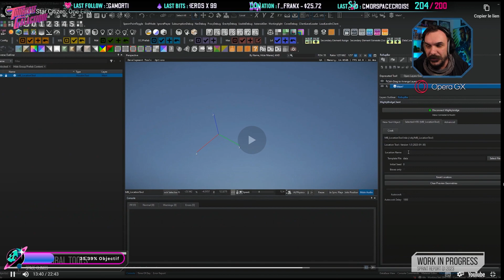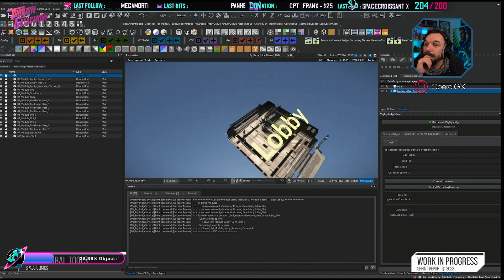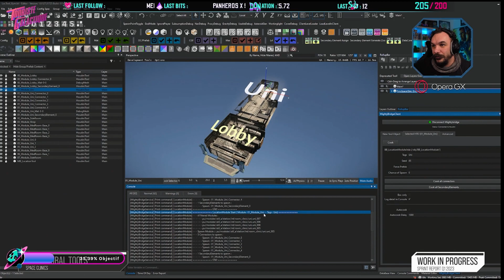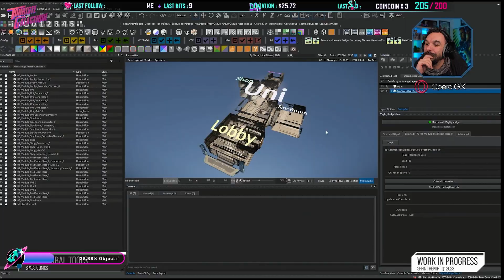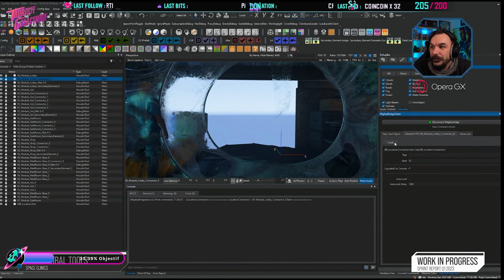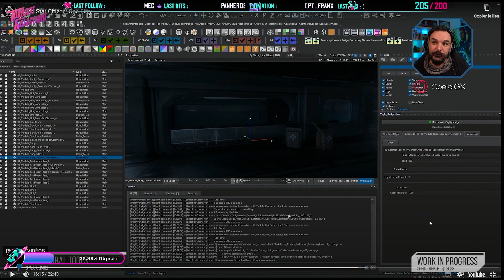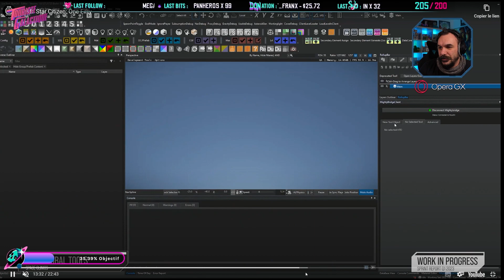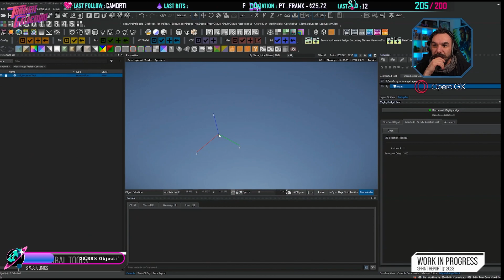Inside Star Citizen : TRACTOR FACTOR ► Traduction FR du 23/03/2023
Nouvel épisode d'inside Star Citizen!

Bon visionnage & des bisous!

𝗠𝗲 𝗦𝗼𝘂𝘁𝗲𝗻𝗶𝗿

𝗠𝗼𝗻 𝗖𝗼𝗻𝘁𝗲𝗻𝘂

𝘗𝘢𝘴𝘴𝘦 𝘮𝘦 𝘷𝘰𝘪𝘳 𝘦𝘯 𝘥𝘪𝘳𝘦𝘤𝘵 𝘴𝘶𝘳 𝗧𝘄𝗶𝘁𝗰𝗵 & 𝑣𝑜𝑖𝑟 𝑙𝑒𝑠 𝑉𝑜𝑑𝑠 𝑠𝑢𝑟 𝗬𝗼𝘂𝘁𝘂𝗯𝗲 !

𝗠𝗲𝘀 𝗣𝗮𝗿𝘁𝗲𝗻𝗮𝗶𝗿𝗲𝘀

► EpicStore : TOURISTEGALACTIK
► Star Citizen : STAR-FV4L-T77R

𝗠𝗲𝘀 𝗥𝗲́𝘀𝗲𝗮𝘂𝘅

𝗧𝗼𝘂𝗿𝗶𝘀𝘁𝗲 𝗚𝗮𝗹𝗮𝗰𝘁𝗶𝗾𝘂𝗲

𝘚𝘢𝘭𝘶𝘵 𝘢̀ 𝘁𝗼𝗶 𝘦𝘵 𝘣𝘪𝘦𝘯𝘷𝘦𝘯𝘶𝘦 𝘤𝘩𝘦𝘻 𝘭𝘦 𝗧𝗼𝘂𝗿𝗶𝘀𝘁𝗲 𝗚𝗮𝗹𝗮𝗰𝘁𝗶𝗾𝘂𝗲! 𝘐𝘤𝘪 𝘰𝘯 𝘱𝘢𝘳𝘭𝘦 𝗷𝗲𝘂𝘅 𝘃𝗶𝗱𝗲́𝗼𝘀, 𝗰𝗶𝗻𝗼𝗰𝗵𝗲, 𝗕𝗗, 𝗠𝗮𝗻𝗴𝗮𝘀 𝘦𝘵 𝘢̀ 𝘱𝘦𝘶 𝘱𝘳𝘦̀𝘴 𝘵𝘰𝘶𝘵 𝘥𝘦 𝗕𝗹𝗮𝗱𝗲 𝗿𝘂𝗻𝗻𝗲𝗿 𝘢̀ 𝗝𝗲𝗮𝗻-𝗖𝗹𝗮𝘂𝗱𝗲 𝗩𝗮𝗻 𝗗𝗮𝗺𝗺𝗲. 𝘖𝘯 𝘫𝘰𝘶𝘦 𝘢̀ 𝗦𝘁𝗮𝗿 𝗖𝗶𝘁𝗶𝘇𝗲𝗻 𝘮𝘢𝘪𝘴 𝘢𝘶𝘴𝘴𝘪 𝘢̀ 𝘥𝘦 𝘃𝗿𝗮𝗶 𝘫𝘦𝘶𝘹 𝘤𝘰𝘮𝘮𝘦 𝗪𝗶𝘁𝗰𝗵𝗲𝗿 𝟯, 𝗗𝗲𝘁𝗿𝗼𝗶𝘁 & 𝗕𝗮𝗹𝗱𝘂𝗿'𝘀 𝗚𝗮𝘁𝗲 𝟯. 𝘓𝘦 𝘵𝘰𝘶𝘵 𝘦𝘯𝘳𝘰𝘣𝘦́ 𝘥𝘦 𝘣𝘰𝘯𝘯𝘦 𝘩𝘶𝘮𝘦𝘶𝘳 𝘦𝘵 𝘥'𝘶𝘯 𝘴𝘰𝘶𝘳𝘪𝘳𝘦 𝗠𝗼𝘂𝘀𝘁𝗮𝗰𝗵𝘂!